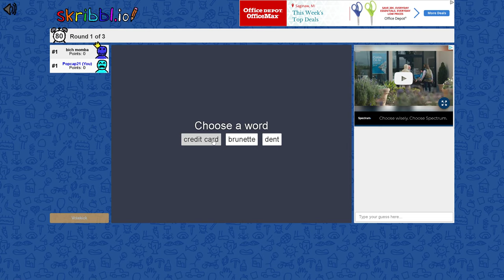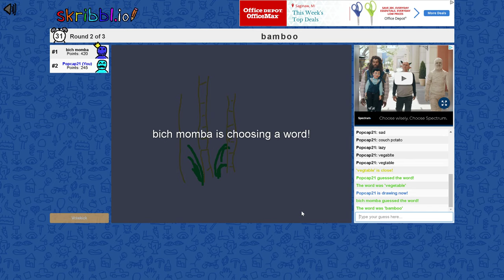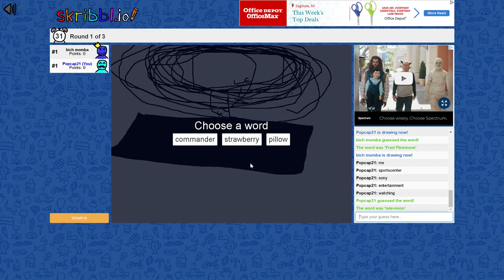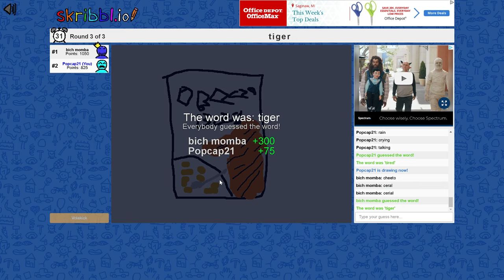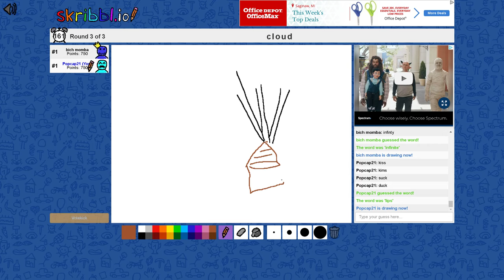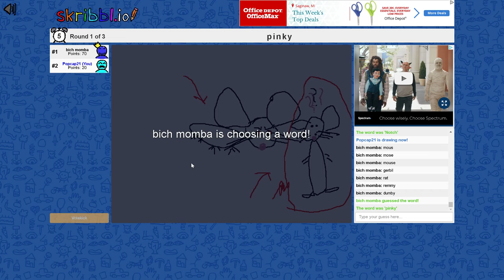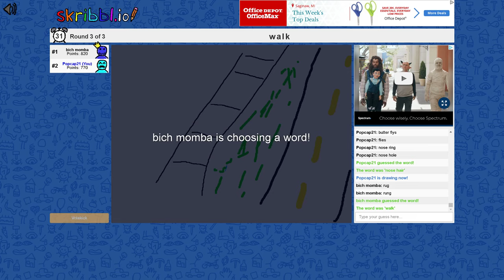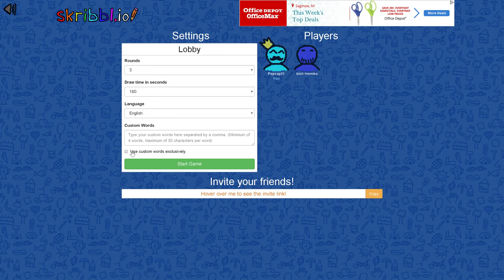Popcap21 Plays Scribbl.o